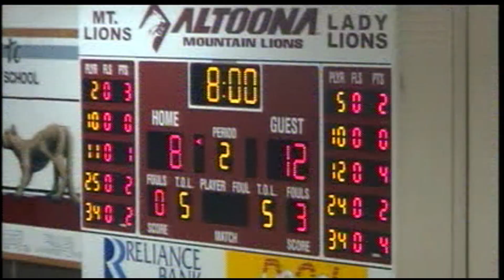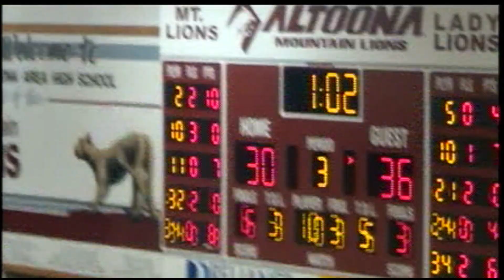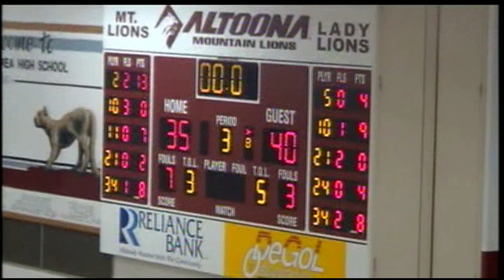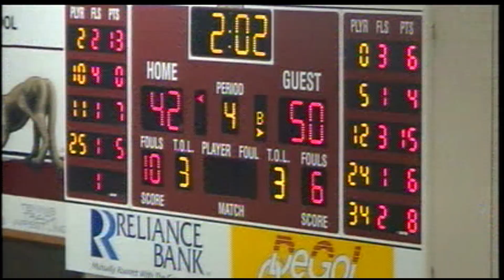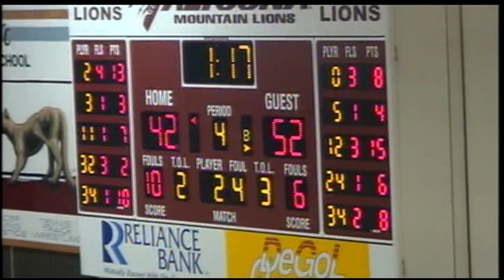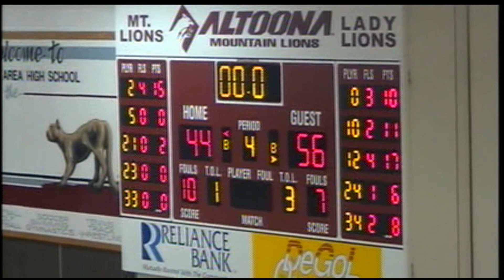central basketball vs beaver falls 2013 14 playoff